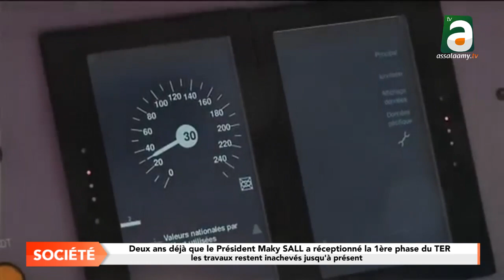Le Train Express Régional reste toujours garé 2 ans après son inauguration par le Président Maky